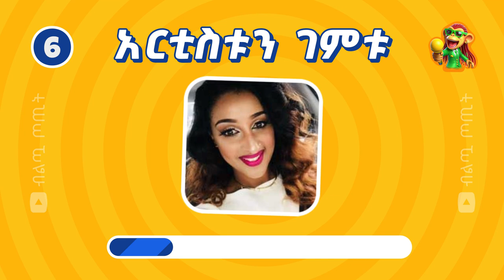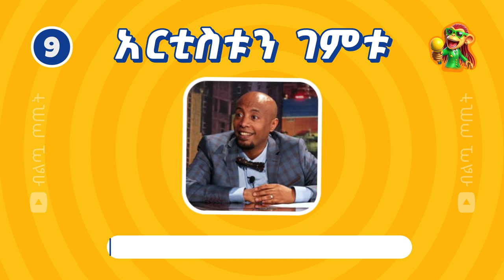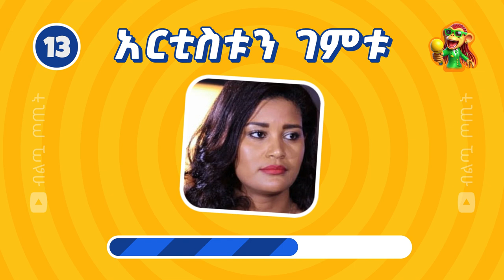እነዚህን አርቲስቶች ሁሉንም ማወቅ አይችሉም! | ክፍል 03| ብልጧ ጦጢት | Biltua Totit